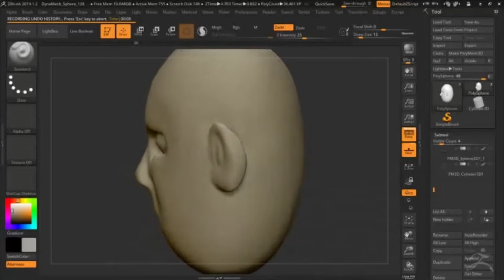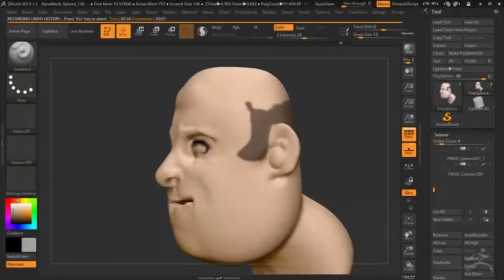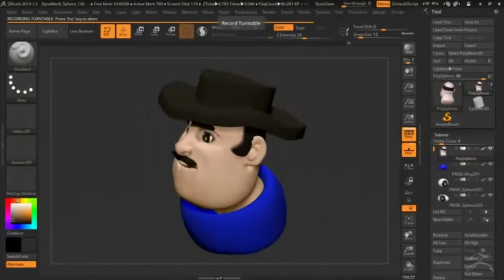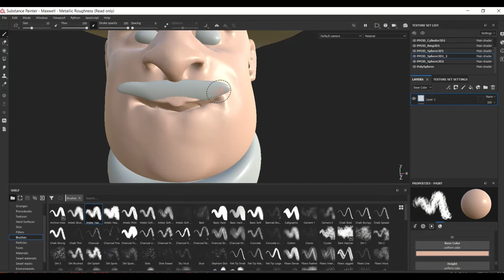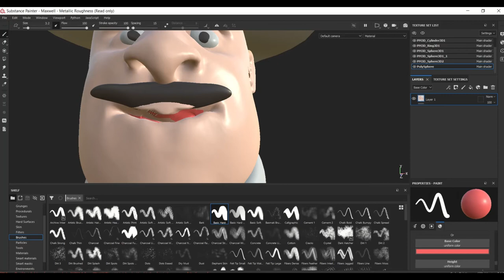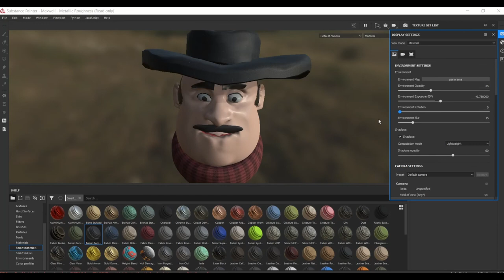"A Cowboy's Nostalgia" Project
This is a heartfelt character inspired by the beloved PC game "Outlaws" and the timeless allure of the cowboy era.
"A Cowboy's Nostalgia" is more than just a tribute to a classic PC game "outlaws" ; it is a celebration of the enduring love and passion that I hold for the Wild West and the tales of daring outlaws.
0:00 - Intro
0:24 - Sculpt with ZBrush
2:18 - Paint with Substance Painter
5:16 - Amend Background